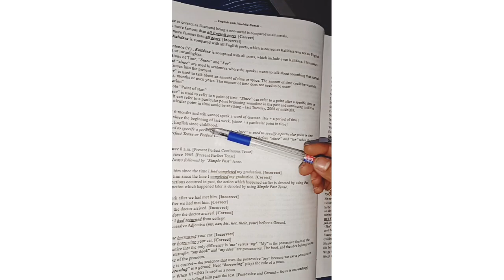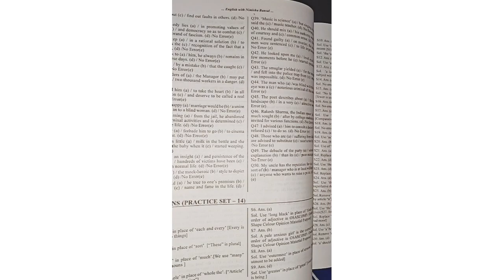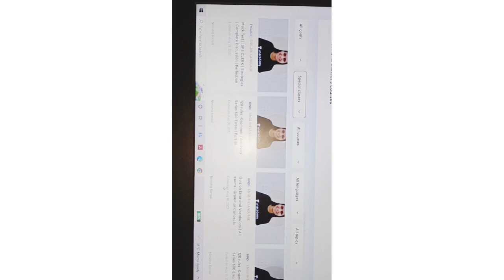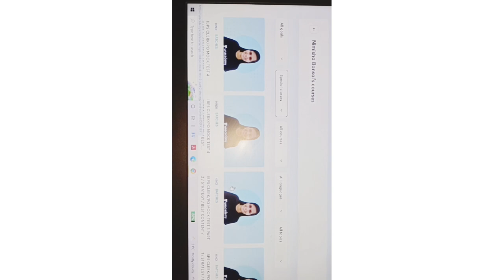Let's Target 25+ Marks in English Section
120 Rules of Grammar